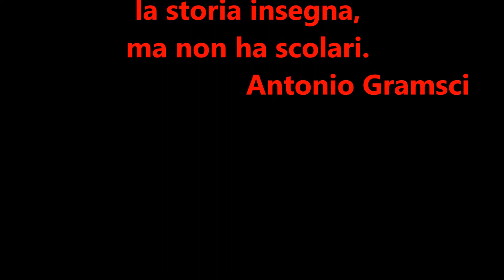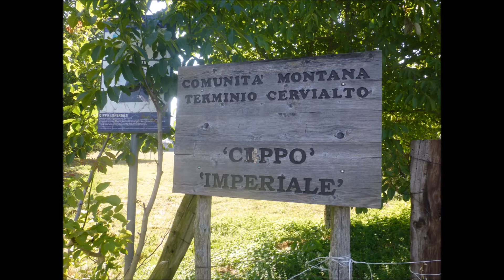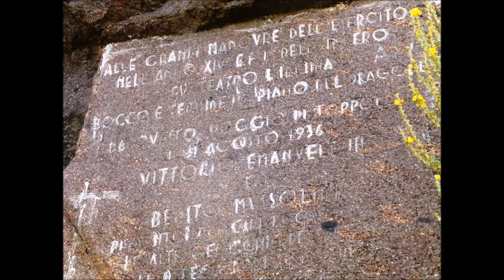VOLTURARA IRPINA - " Il cippo imperiale e le grandi manovre del 1936"